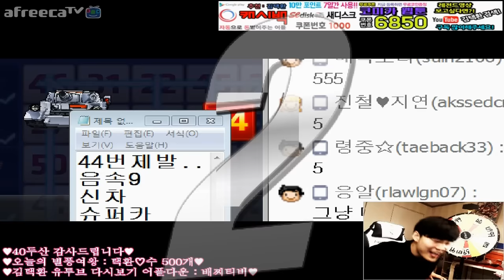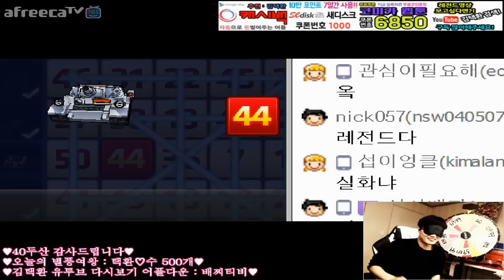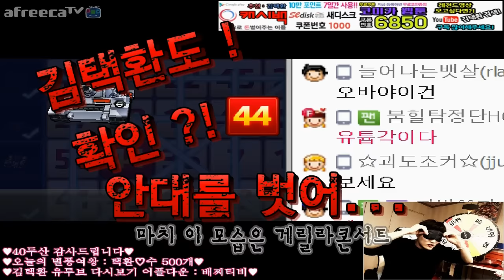김택환 [ 중국카트 신차 슈퍼카 나왔다! 이거 실화냐? 음속9 뽑기 과연 그 결과는?? ] 카트라이더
2017년 1월7일 아프리카tv방송 중국카트라이더에서
슈퍼카로 나온 신차 음속9를 뽑는 과정의 영상입니다